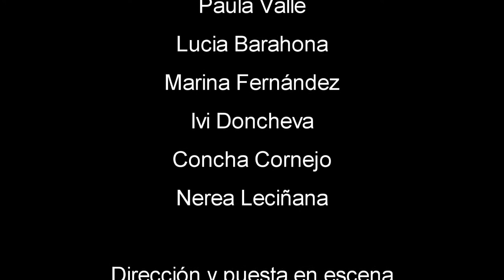Crónicas bajo la luna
Muestra de monólogos teatrales realizada por los alumnos de interpretación, turno de tarde, del curso 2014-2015, en la escuela de artes escénicas Expresando.